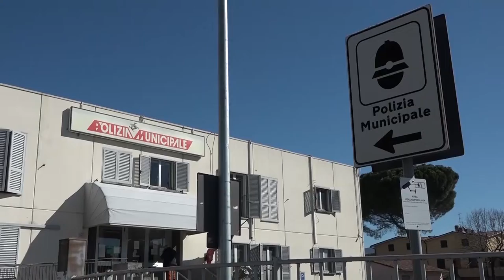Arezzo, in 11 stipati dentro un piccolo appartamento: denunciata una donna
Erano stipati in un piccolo appartamento, ricoperto di escrementi a terra e sulle pareti, detenuti in maniera allarmante.
A salvare 11 cani è stata la Polizia Municipale.
Nell'appartamento di circa 50 metri quadrati gli agenti della Municipale ed il personale del servizio veterinario della Asl hanno trovato due cagnoline di razza meticcia, un maschio tipo Pitbull oltre a 8 cuccioli di circa 20 giorni, in condizioni igieniche allarmanti e di salute estremamente precarie.
L’appartamento era ricoperto di deiezioni, sia sul pavimento che sulle pareti, e caratterizzato da un pungente odore di ammoniaca e di materiali in decomposizione.
Gli agenti hanno così dovuto far intervenire gli ispettori dell’Ufficio igiene pubblica della Asl Toscana Sudest e richiedere al sindaco un’ordinanza contingibile e urgente in materia di salute e igiene pubblica per la bonifica dell’appartamento.
La proprietaria degli animali non è stata in grado di spiegare la grave situazione e, vista l’inagibilità dell’abitazione, è stata ricollocata in luogo adeguato.
E' stata infine denunciata per maltrattamento e abbandono di animali.
I cuccioli e i cani adulti sono stati sequestrati e portati in una struttura idonea dove riceveranno le cure del caso.